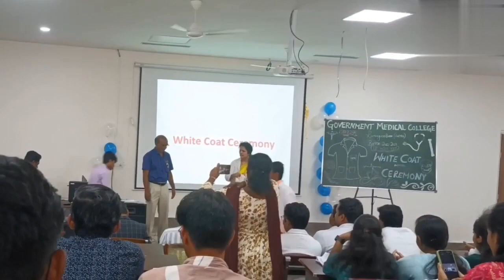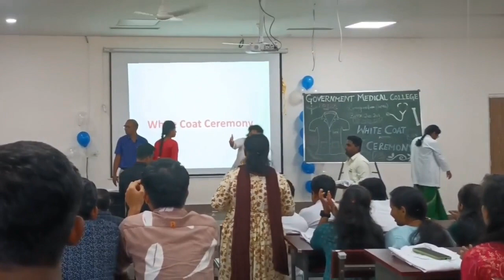White coat ceremony || GMC Ramagundam